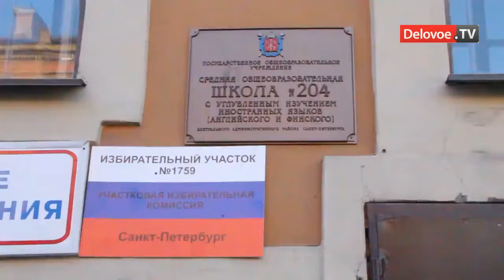Михаил Боярский признался, что голосует по-другому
Народный артист России Михаил Боярский в Петербурге проголосовал на выборах президента России. Корреспонденту Delovoe.TV артист рассказал, почему он голосует по-другому.